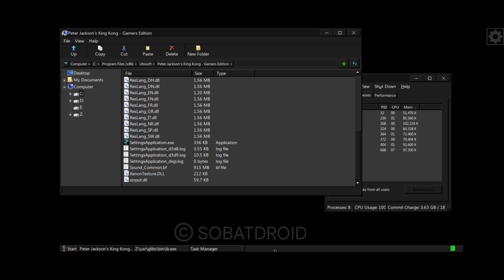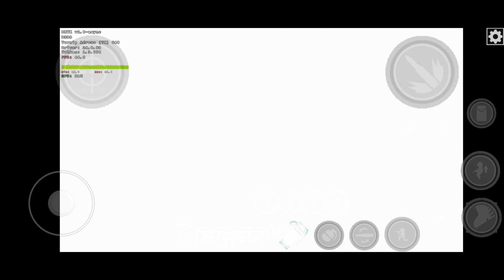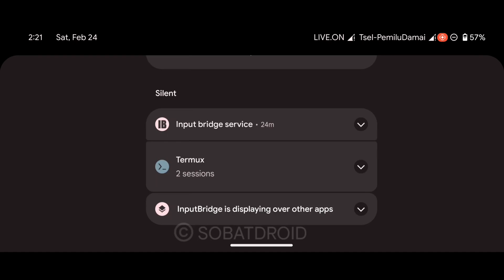Peter Jacksons King Kong (Windows) on Android | Mobox | Poco X3 Pro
Fps good, without recording

Games Playable Good FPS
Follow video for steps

Wine 9.1
Resolution 1280x720
DXVK VERSION : 2.0 Async

DEVICE INFORMATION :

PHONE : POCO X3 PRO
VARIANT : 8/256
ANDROID : 13
ROMS: Evox
Control : Touchscreen Controller use InputBridge
Kernel : NGK
Status : Root